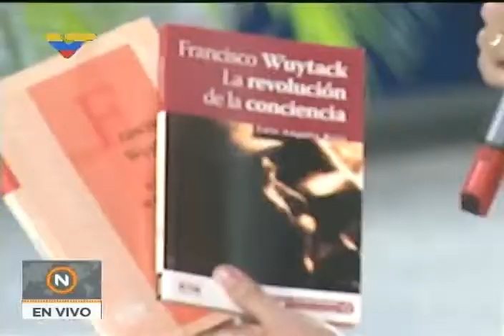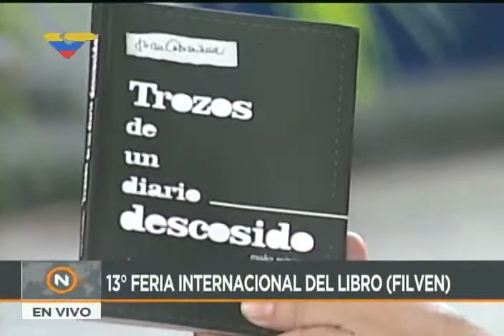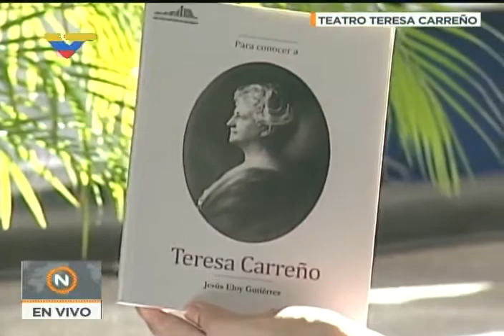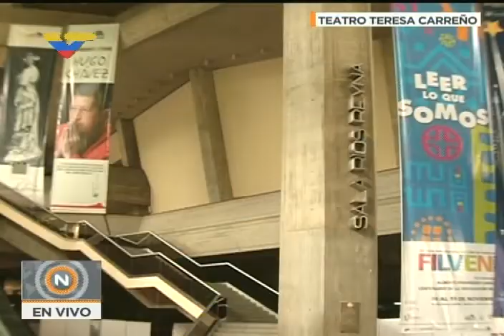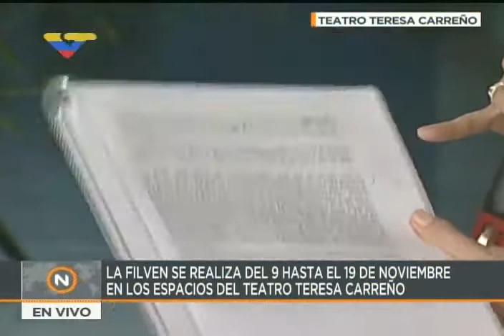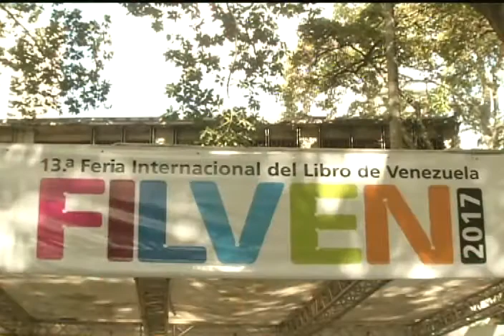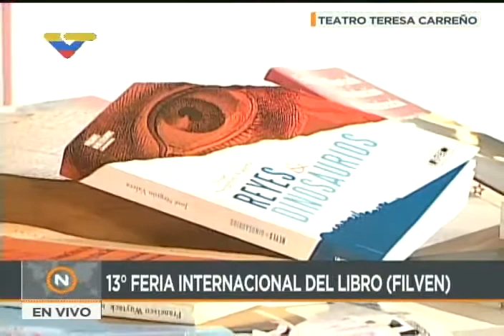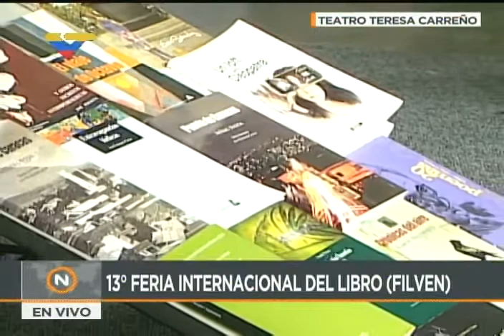Luis Angulo Ruiz entrevistado por Marialcira Matute desde Filven 2017